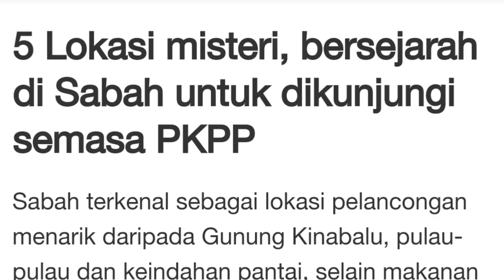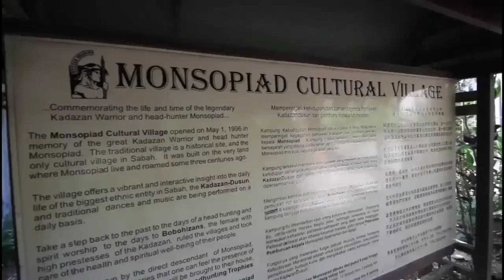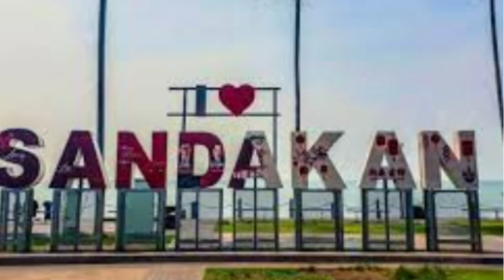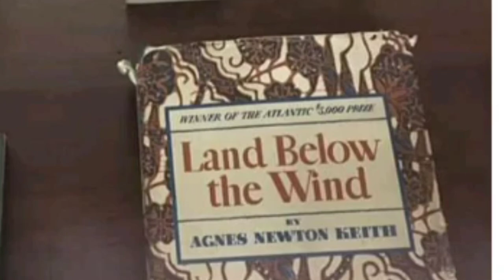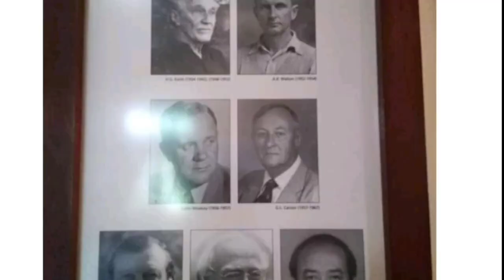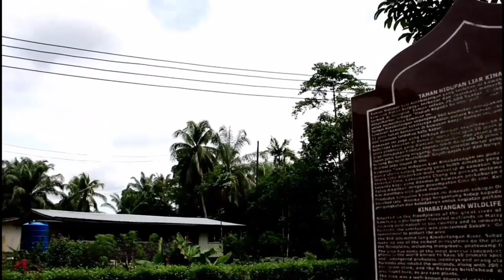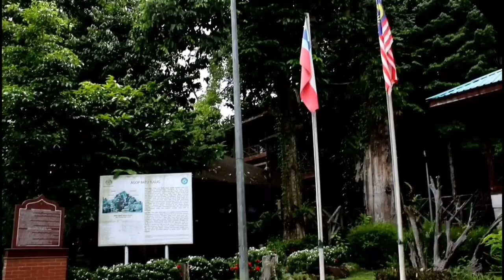5 TEMPAT BERSEJARAH /MISTIRI JADI PELANCONGAN YG BOLEH DI KUNJUNGI MASA PKPB DI SABAH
Source :blogger : WRITTEN BY = HANG LEKIR

Google page :=HYPERLOKAL. MY